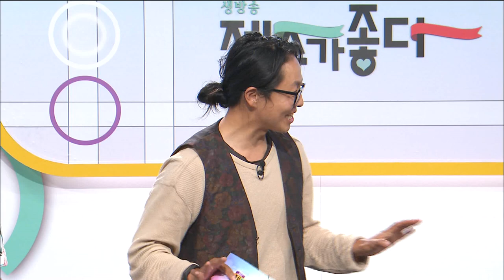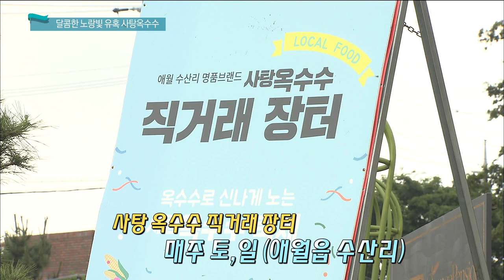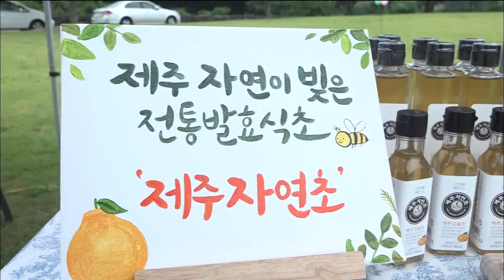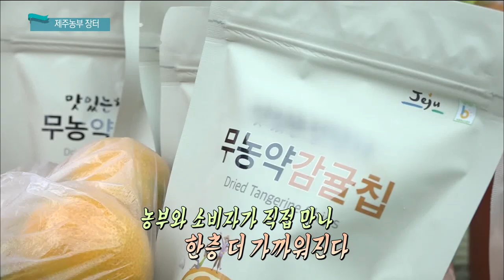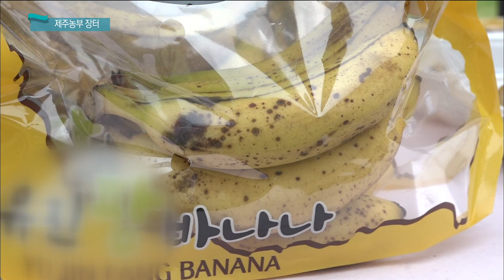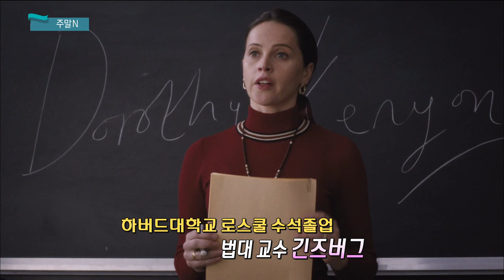생방송 제주가 좋다 (6월 14일 방송)